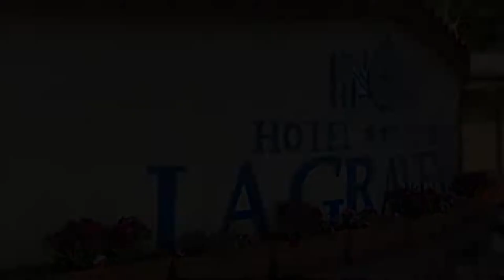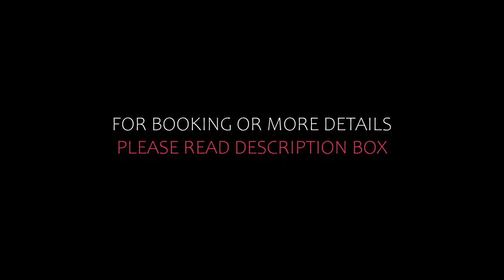Top 5 Recommended Hotels In Subbiano | Best Hotels In Subbiano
Queries Solved:
1) Top 5 Recommended Hotels In Subbiano
2) Top 5 Hotels In Subbiano
3) Top Five Hotels In Subbiano
4) Top 5 Romantic Hotels In Subbiano
5) 5 Best Hotels For Couples In Subbiano
6) Hotels In Subbiano
7) Best Hotels In Subbiano
8) Top 5 5 Star Hotels In Subbiano
9) Best 5 Star Hotels In Subbiano
10) 5 Star Hotels In Subbiano
11) Top 5 Luxury Hotels In Subbiano
12) Luxury Hotel In Subbiano
13) Luxury Hotels In Subbiano
14) Luxury Stay In Subbiano
15) Top 5 4 Star Hotel In Subbiano
16) Best 4 Star Hotel In Subbiano
17) 4 Star Hotel In Subbiano

Track Title: Reasons To Hope
Artist: Reed Mathis